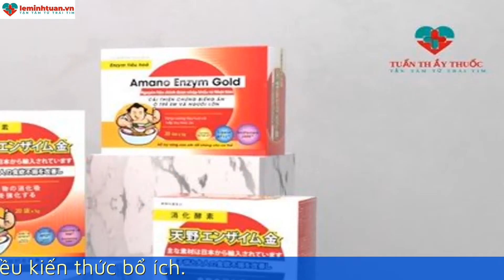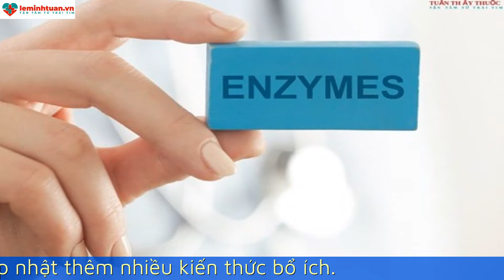Thuốc tiêu hóa đầy hơi cho trẻ sử dụng như thế nào cho đúng cách.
Đầy hơi, chướng bụng là một trong những tình trạng diễn ra khá phổ biến ở trẻ nhỏ, khiến trẻ cảm thấy mệt mỏi, khó chịu, ảnh hưởng đến sinh hoạt hàng ngày. Vậy làm sao để ngăn ngừa trẻ bị khó tiêu, chướng hơi? Thuốc tiêu hóa đầy hơi cho trẻ sử dụng như thế nào cho đúng? Hãy cùng giải quyết vấn đề này trong video sau đây